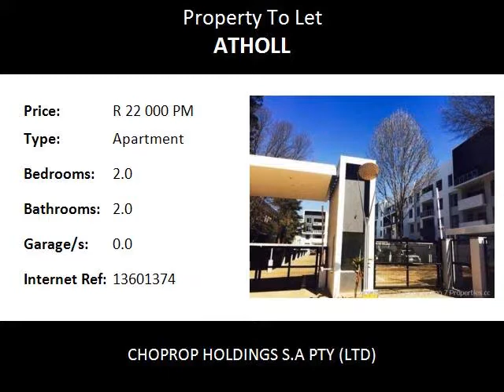2.0 Bedroom Apartment To Let in Atholl, Sandton, South Africa for ZAR R 22 000 Per Month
Bedrooms: 2.0
Bathrooms: 2.0
Garages: 0.0
Price: R 22 000 Per Month

Property Description:

Sandton Atholl
Fully Furnished, 2 Bed 2 Bath Apartment, To Rent, At The Epic, Atholl, Sandton, Available 1 April .!
Apartment can be found in The Epic which is a new well kept complex. The offering is a fully furnished apartment  to rent. The furniture is well selected and the offering is a spacious 2 bedroom apartment both bedrooms (en suite) with fitted cupboards. Spacious lounge and dining area. Loads of cupboard space in the kitchen with tiled floors and granite tops. Rental excludes  DSTV subscription and cleaning services.

The apartment is well suited to the executive with lock-up-and-go lifestyle. The safety of the complex is due to the 24 hr security service and controlled access. There is also a sparkling communal pool, gym and clubhouse, and 2 covered parking bays.
This awesome complex is located close to Atholl Square and is a walking distance to Sandton City, Gautrain Station and Sandton Convention Centre.